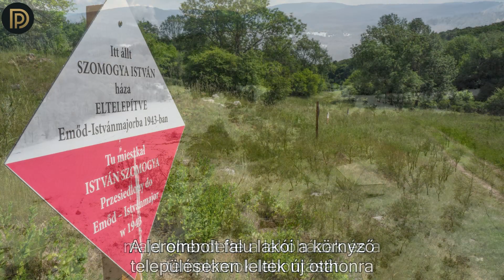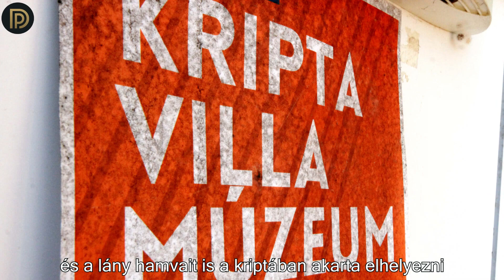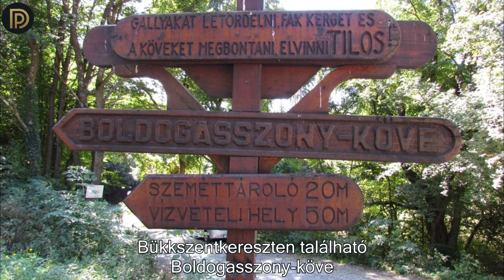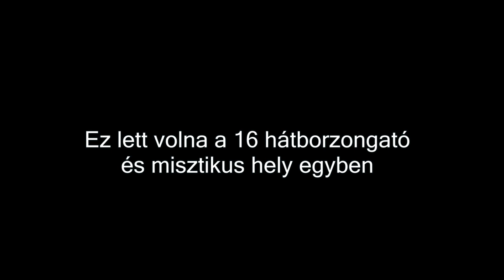16 Rémísztő és Mísztikus hely Magyarországon (Pacsy Doku)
16 Rémísztő és Mísztikus hely Magyarországon (Pacsy Doku)

Ezzel a kis videóval szedtem össze nektek, hogy Magyarországon milyen különleges helyeket találhatunk
Köszönöm, ha megnézed!

Köszönöm ha Feliratkozást választod és követed a munkám!
A Fő csatornám a Pacsy Produkció, itt a dokumentfilmjeimet láthatod!
Kövesd a többi anyagomat is!